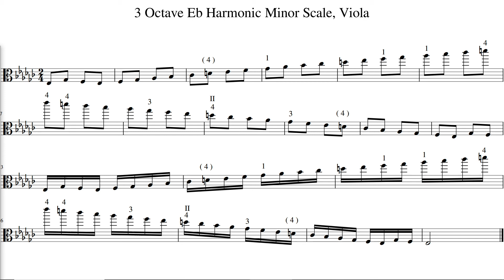3 Octave Eb Harmonic Minor Scale, Viola